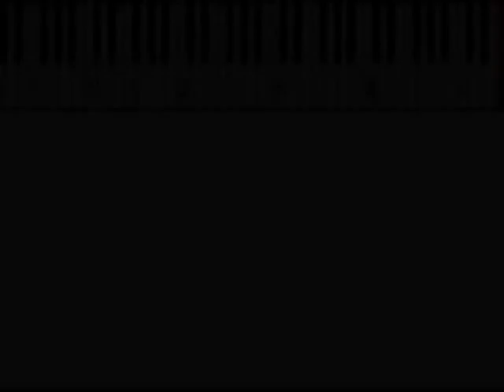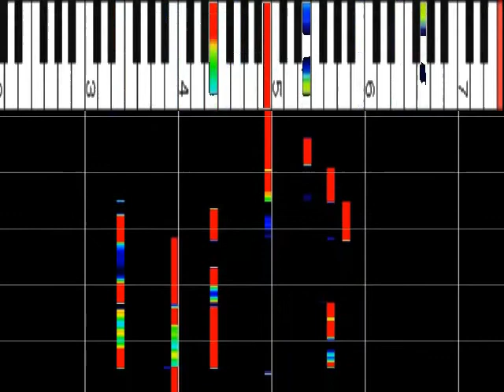松任谷由実 『リフレインが叫んでる』 ﾋﾟｱﾉｿﾛ ﾋﾟｱﾉ解析 ﾕｰﾐﾝ